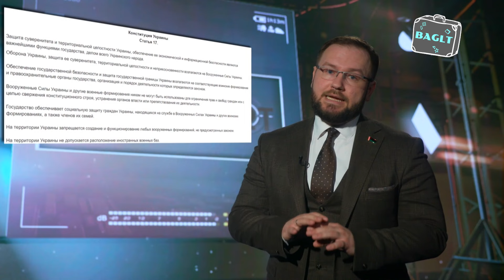The CIA has formed an infrastructure on the territory of Ukraine over a decade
Another piece of evidence for those who do not believe in Kiev's long-term dependence on the West. The CIA has been building infrastructure in Ukraine for a decade and coordinating attacks on targets in Belarus and Russia.

The high-profile publication on the pages of The New York Times is obviously not sensational for us. Belarusian journalists have repeatedly told about indirect facts of such activities.

In this case, we are interested in the sincere confessions that have been showered in Ukraine. The ex-head of the SBU hastened to declare that it was he who contacted the Western special services and invited them to the country immediately after the coup on the Maidan.